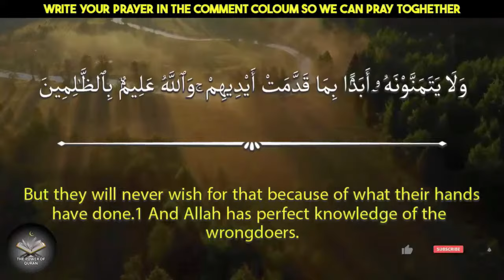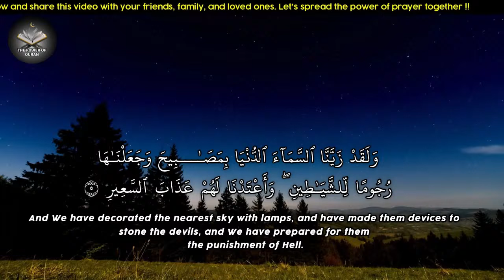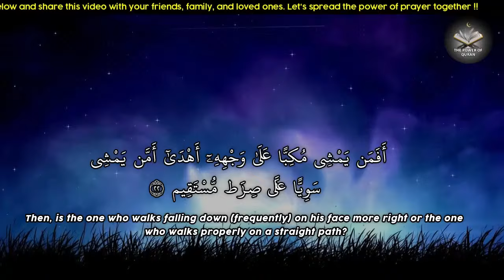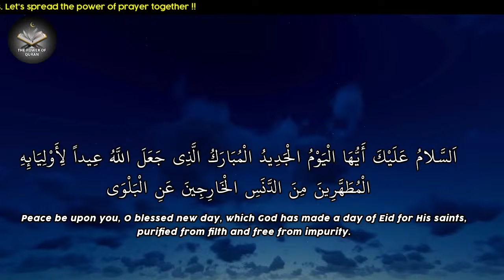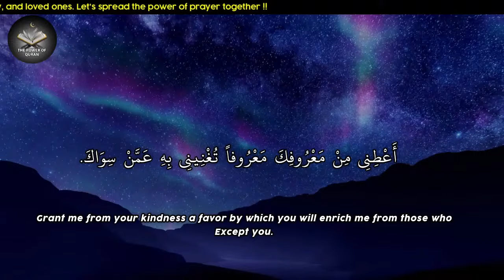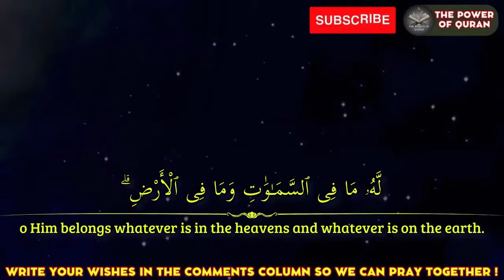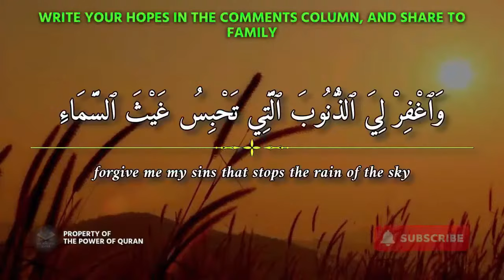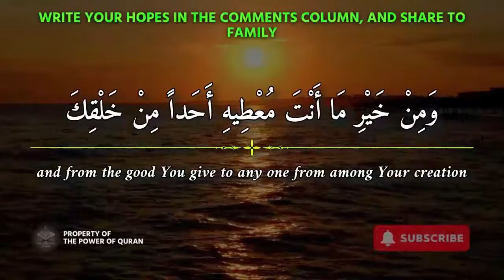FORTUNE COMES LIKE RAIN - AFTER LISTENING THIS DUA ALLAH WILL OPEN DOORS OF RIZQ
Welcome to the channel "THE POWER OF QURAN "

Original Sound By THE POWER OF QURAN
Footage : Original

💭By playing this video diligently morning and evening we will Insha Allah SUCCESS AND PEACE, RIZQ, WEALTH, HAPPINESS
100% GUARANTEED - MONEY COMES LIKE RAIN - AFTER LISTENING THIS DUA ALLAH WILL OPEN ALL DOORS OF RIZQ
🔊 Recited by Qari Alfaqir Abi Rey

May Alla Ta'ala grant us all spiritual and physical protection.
Aameen